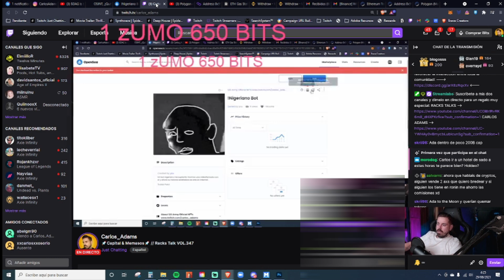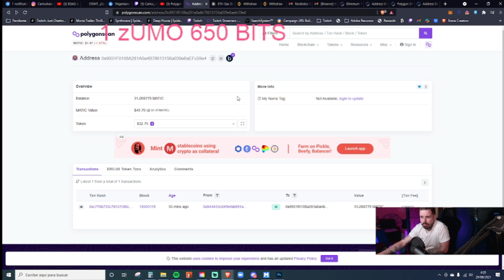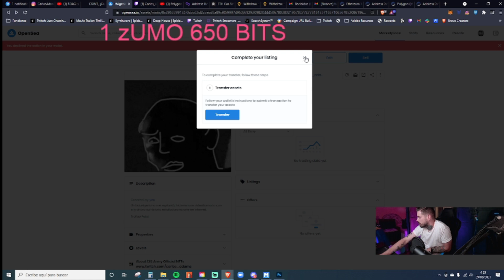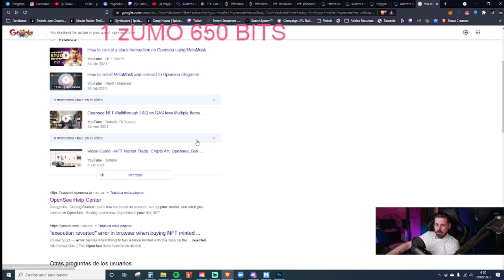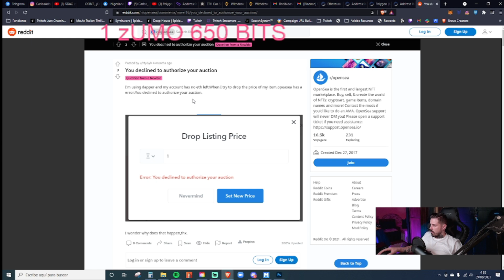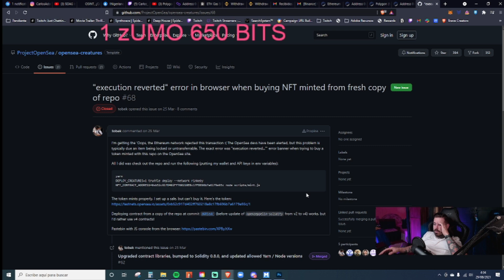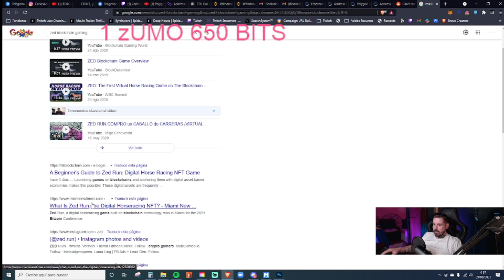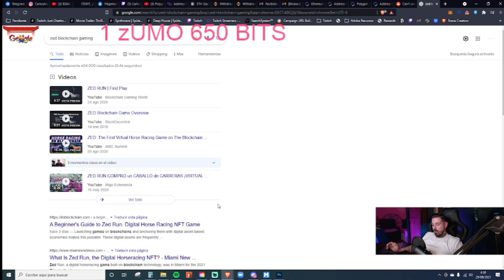❌Blockchain gaming y china ft @xheogaming ❌🐍 Racks Talk Vol.347 2